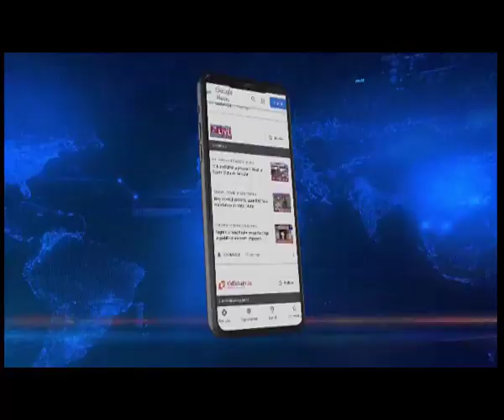Nagaland : 9 year old writer Sophia Livimi Swu releases two more books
Nagaland | Nagaland’s youngest Author, Sophia Livimi Swu is back again with 2 more books this time, 9 year old Sophia Livimi Swu, currently studying in the fourth grade at Bumblee Bee Inclusive School, Kohima, made her debut as Nagaland's youngest author at the age of 7 with her first book titled "My adventure in Fairyland”, launched in the year 2021.